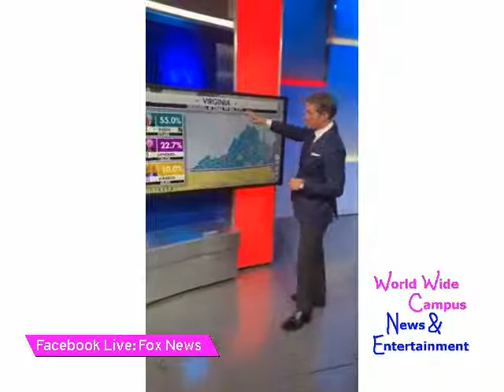Bill Hemmer gives Super Tuesday Results 2020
In this video, World Wide Campus News & Entertainment as Fox News Chief Anchor Bill Hemmer is at the Bill-board tonight giving you the latest as results come in on Super Tuesday.

Thanks to the Facebook Live: Fox News